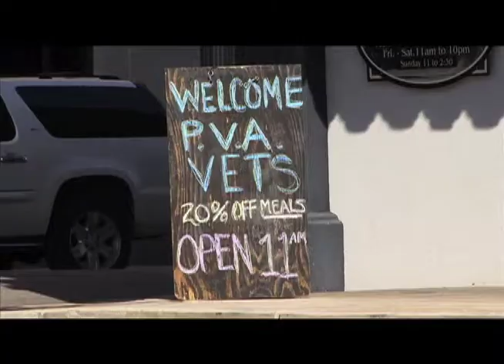GRDA partners with Paralyzed Veterans of America for deer hunt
GRDA partnered with the Paralyzed Veterans of America program in Miami, OK on a hunt held in early November 2014. Additional footage courtesy of Paralyzed Veterans of America and Fired Up Outdoors.